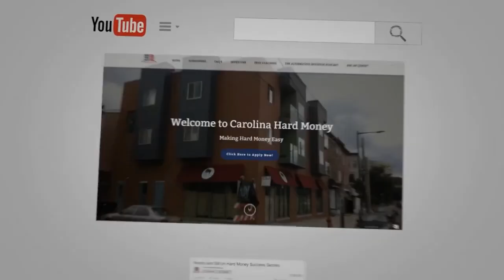Rents Are Up 16.4% Since January 2021| REI Show - Hard Money For Real Estate Investors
Watch this short video and be updated with the latest real estate news.

- “192 Self Directed IRA Is Your Key To Financial Freedom, That's Common Sense!”